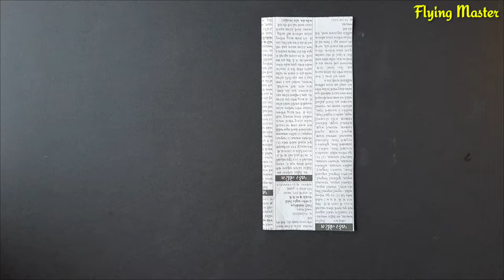World's Smallest kite , how to make kite , tiranga kite making , indian flag kite , Patang bazi